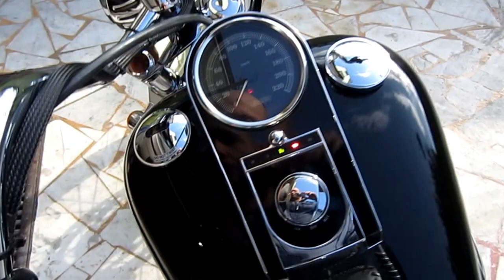HARLEY DAVIDSON SOFTAIL FXST 1450 carburatore SOUND